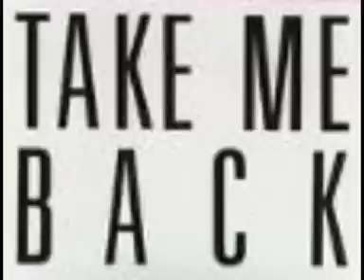Take me back - Van Morrison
Since there is no reasonable network video of this song, by Van the Man, I made a little slide show for you. This is my first video on youtube and therefore still quite scanty. I hope you apologize the poor picture quality. Thank you.

Da es bislang noch kein vernünftiges Video dieses Songs, von Van the Man, im Netz gibt, hab ich hier eine kleine Bilderschau zusammengestellt. Dies ist mein erstes Video auf youtube und deshalb noch ziemlich dürftig. Ich hoffe, du entschuldigst die schlechte Bildqualität. Danke.